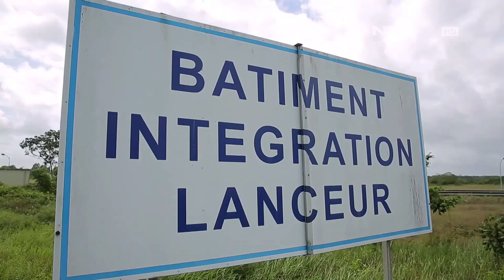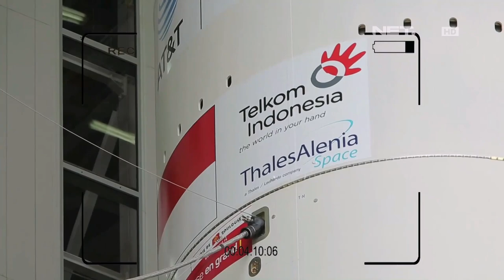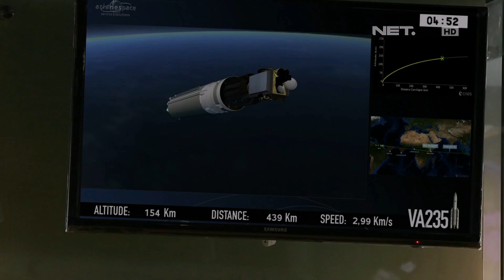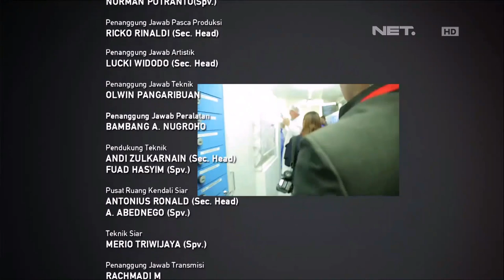Serunya All Crew Siapin Liputan Peluncuran Satelit Telkom 3S - The East